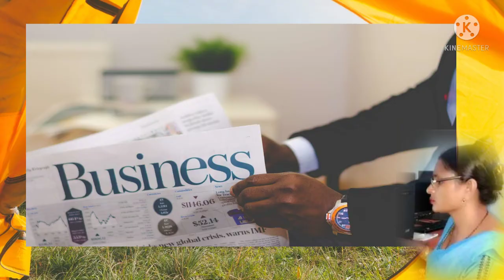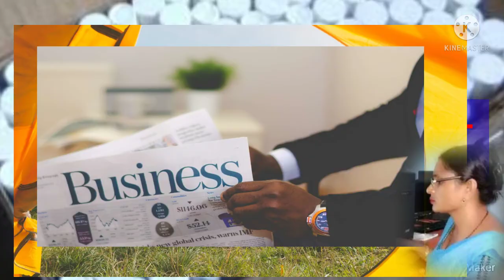New business ideas in Assam / Assam business idea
New business ideas in Assam /   Assam business idea ‎@UPARJAN

 This video is only made for Education purpose for only related to unemployment youth.to information of business. in this video i have explain to high profit business idea with low investment.
      I hope my content help you in some way for more info watch this video till the end

Your Quaries

  1.  business idea in assam
2.assamese business idea
3.assamese business idea
4.low investment business idea in assam
5.candle making business in assam
6.high profit business in assam
7.uparjon
8. bigness in assam
9. new business ideas in assamese .
10. business in assam
11. news of assam
12.flood 13. news 14.online business 15.motivational video 16.motivation 17.home business 18.msme 19. small business 20. job

    My publishes videos that focus on Low investment and high profit business idea. If that sounds like it could be helpful for you, please join me!

You can find me:

video in assameseassamese motivation